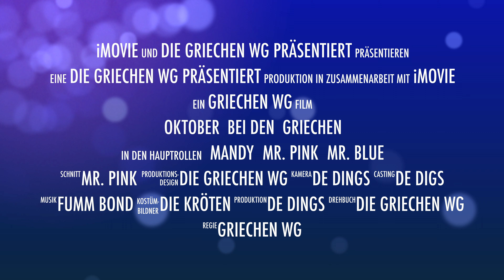Oktober bei den Griechen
Schon mal ein kleiner Teaser zum Sonntags Griechen Film